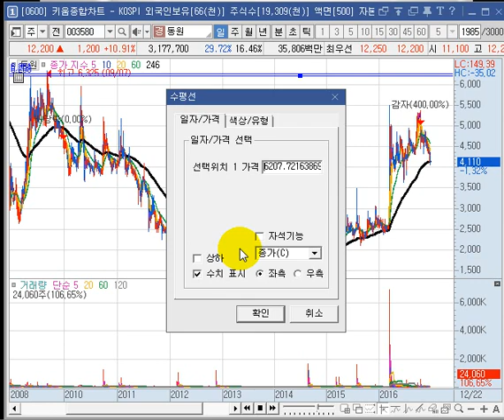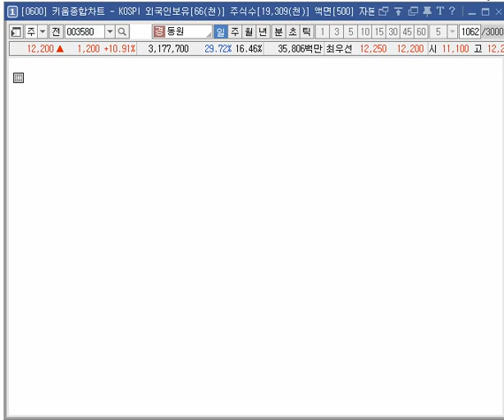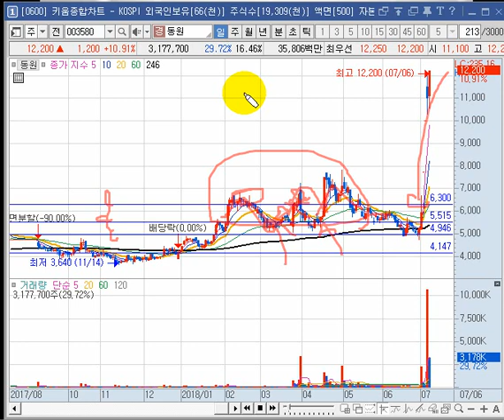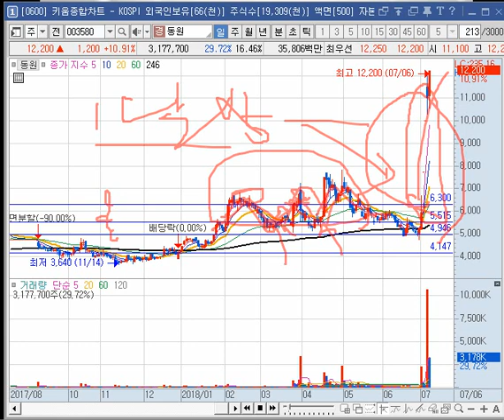[주식아카데미 무료공개] 기초입문편) 23강_저항과 지지선 활용 맥점 찾기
주식투자 기초부터 실전까지 전강의 무료 공개!

하이톡TV의 프리미엄 주식 아카데미 강의를 무료로 공개합니다!

더 많은 주식 정보를 알고 싶으시다면,

하이톡TV 홈페이지에서 주식정보,무료추천주 받으세요!